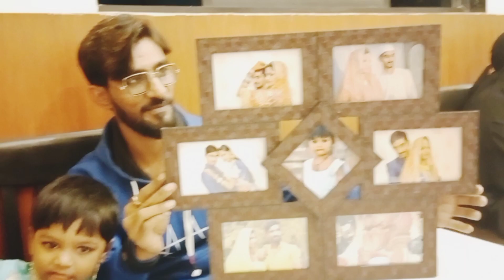Birthday Celebration🎊 2nd Part | Surprise Gift Me Kya Tha🎁 | Enjoyed A Lot🥳 | Hajira Vlogs :-)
Birthday celebration 🎊 2nd Part | Surprice Gift Me Kya Tha🎁 | Enjoyed A Lot🥳 | Hajira Vlogs :-)

To Get Notified Of Our Latest Vlogs

Hajira Vlogs
From - Bangalore[India]